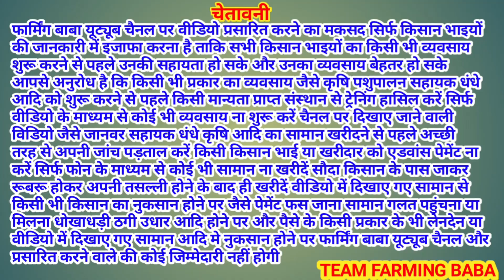ਨੱਥੋਵਾਲ ਬੱਕਰਾ ਮੰਡੀ ਦੇ ਲਾਈਵ ਸੌਦੇ live_sauda nathowal bakri bazar goat farming